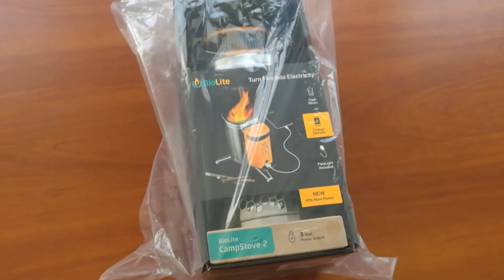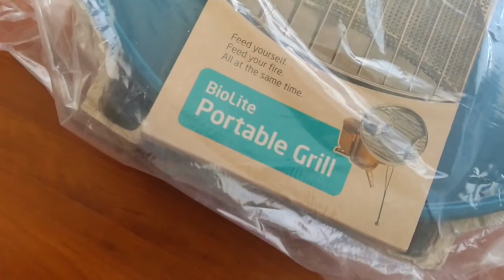Unboxing Biolite CampStove 2 Bundle - Kuchenka na biomasę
Na filmie pokazano proces rozpakowywania CampStove 2 Bundle firmy Biolite.